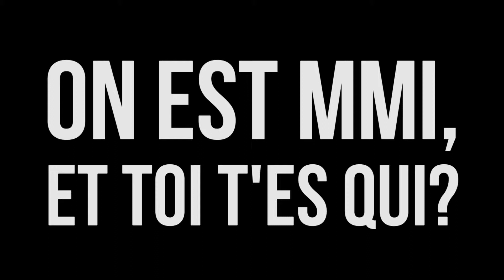Interview de Glen Chapron Par MMI Le 331 Montbéliard au Festival de la BD d'Audincourt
Pour la deuxième année consécutive, les étudiants de SRC Média, MMI, Le 331 ont animé un blog et réalisé des vidéos dans le cadre du festival de la BD d'Audincourt.